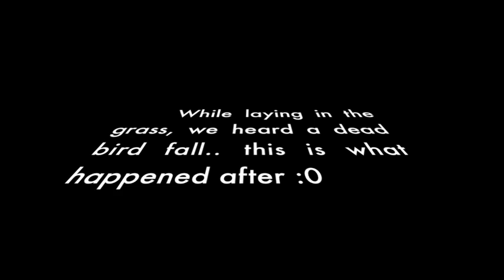Jessica & Kateelyn's Adventure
Some of the videos like, when i uploaded, it kind of took a minute off from the end. so i couldnt put all of the funny parts :/ but enjoy this! :] sorry its just a little short.
love, kateeelyn